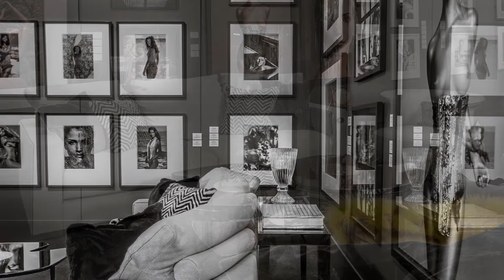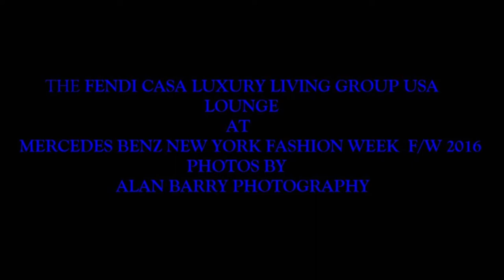Fashion Week 2016 New York exclusive photos of the Fendi Casa Luxury Living Group USA Lounge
Exclusive photography of The New York Fashion Week 2016 Fendi Casa Luxury Living Group USA Lounge , highlighting their unique Interior Design
Thousands of photographers come to photograph Mercedes Benz New York Fashion Week. I was honored to be selected to capture these photos, and I'm excited to share them.
  Fendi’s fashion design philosophy, its materials and colours, signature stitches and iconic embroidery are what inspire the Fendi Home Collection. Much of Fendi Casa's product line can be seen in New York City Luxury Real Estate, apartments, homes and penthouses.
These photos from  NYC Fashion Week 2016 taken by Internationally published Celebrity and Lifestyle Photographer Alan Barry.